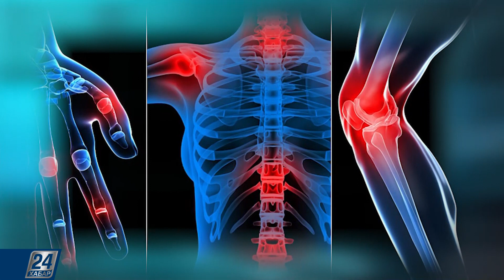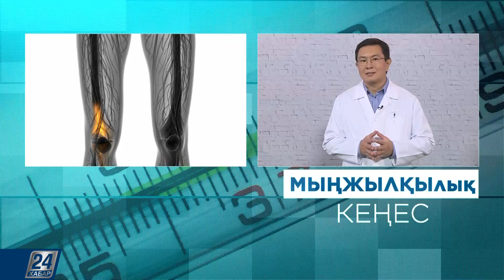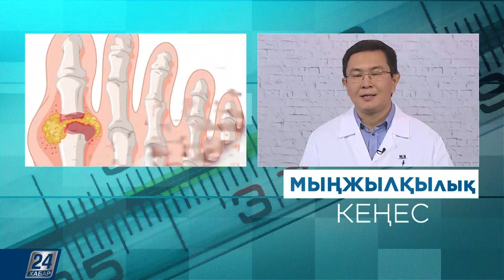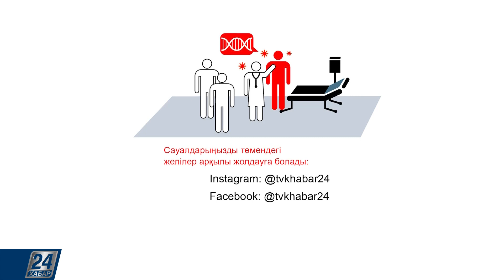Буын ауруы | МЫҢЖЫЛҚЫлық кеңес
Жарақат алу, ауыр көтеру тіпті жиі болатын күйзелістер де буын ауруына себеп болады. Бүгінгі шығарылымда егде жастағылар мен қазіргі таңда жастар арасында да жиі тіркеліп жүрген буын аурулары жайында айтпақпыз.

Буын ауруы медициналық терминде «артрит» деп аталады. Артрит - бір немесе бірнеше буындардың ауруы. Сондықтан бір буын ауырса - моноартрит, бірнеше буын ауырса полиартрит деген диагноз қойылады.